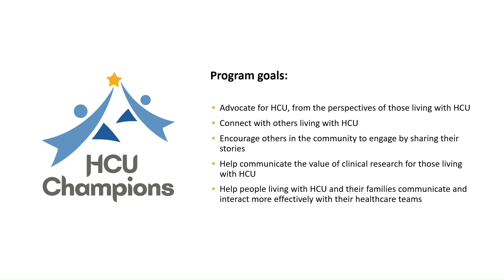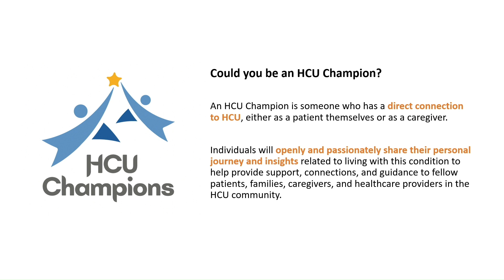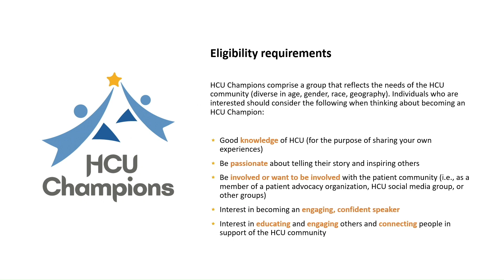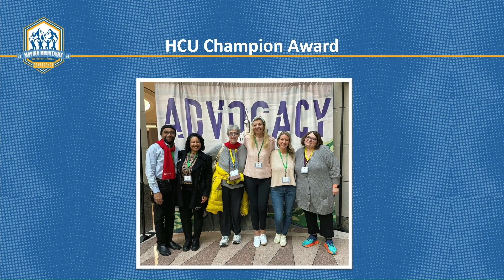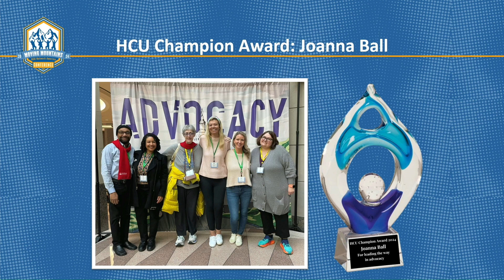2024 HCU Champion Award Ceremony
With the support of Travere Therapeutics in 2024, HCU Network America launched its HCU Champions Program. With the launch of the program, HCU Network America turned inwards toward its pool of existing HCU Champions and awarded Joanna Ball, the first-ever HCU Champion Award!